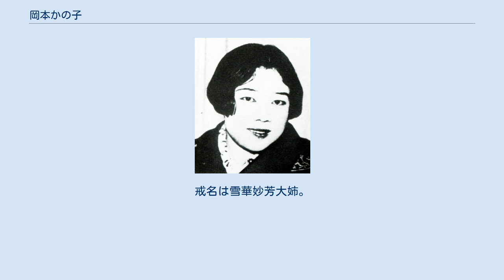岡本かの子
岡本 かの子（おかもと かのこ、本名：岡本 カノ、旧姓：大貫（おおぬき）、1889年3月1日 - 1939年2月18日）は、大正、昭和期の小説家、歌人、仏教研究家。
 東京府東京市赤坂区青山南町（現東京都港区青山）生まれ。
跡見女学校卒業。
漫画家岡本一平と結婚し、芸術家岡本太郎を生んだ。
 若年期は歌人として活動しており、その後は仏教研究家として知られた。
小説家として実質的にデビューしたのは晩年であったが、生前の精力的な執筆活動から、死後多くの遺作が発表された。
耽美妖艶の作風を特徴とする。
私生活では、夫一平と「奇妙な夫婦生活」を送ったことで知られる。
 代々幕府や諸藩の御用達を業としていた豪商の大貫家の別邸で誕生。
大貫家は、神奈川県橘樹郡高津村（現川崎市高津区）二子に居を構える大地主であった。
腺病質のため父母と別居し二子の本宅で養育母に育てられるが、この病気は晩年まで続いた。
養育母から源氏物語などの手ほどきを受け、同村にあった村塾で漢文を習い、尋常小学校では短歌を詠んだ。
 16歳の頃、「女子文壇」や「読売新聞文芸欄」などに投稿し始める。
この頃谷崎潤一郎と親交のあった兄・大貫晶川の文学活動がはじまり、谷崎ら文人が大貫家に出入りするようになり影響を受けるが、谷崎は終生かの子を評価しなかった。
17歳の頃、与謝野晶子を訪ね「新詩社」の同人となり、「明星」や「スバル」から大貫可能子の名前で新体詩や和歌を発表するようになる。
 19歳の夏、父と共に信州沓掛（現長野県北佐久郡軽井沢町中軽井沢）へ避暑、追分の旅館油屋に滞在した。
同宿の東京美術学校生を通じて岡本一平と知り合う。
21歳の時、和田英作の媒酌によって結婚、京橋の岡本家に同居するが、家人に受け入れられず2人だけの居を構える。
翌年、長男・太郎を出産。
赤坂区青山のアトリエ付き二階屋に転居する。
 その後一平の放蕩や芸術家同士の強い個性の衝突による夫婦間の問題、さらに兄晶川の死去などで衝撃を受ける。
一平は絶望するかの子に歌集『かろきねたみ』を刊行させた。
しかし翌年母が死去、さらに一平の放蕩も再燃し家計も苦しくなった。
その中で長女を出産するが神経衰弱に陥り、精神科に入院することになる。
 翌年退院すると、一平は非を悔い家庭を顧みるようになるが、長女が死去。
かの子は一平を愛することができず、かの子の崇拝者であった学生、堀切茂雄（早稲田大学生）と一平の了解のもと同居するようになり、次男を出産するが間もなく死去してしまう。
 かの子と一平は宗教に救いを求め、プロテスタントの牧師を訪ねるが、罪や裁きを言うキリスト教には救われなかった。
その後親鸞の『歎異抄』によって生きる方向を暗示され、仏教に関するエッセイを発表するようになり、仏教研究家としても知られるようになった。
 1929年（昭和4年）、『わが最終歌集』を刊行して小説を志すが、12月から一家をあげてヨーロッパへ外遊。
太郎は絵の勉強のためパリに残り、かの子らはロンドン、ベルリンなどに半年ずつ滞在し、1932年（昭和7年）、太郎を残したままアメリカ経由で帰国。
帰国後は小説に取り組むつもりだったが、世間はかの子に仏教を語ることを求め、仏教に関するラジオ放送、講演、執筆を依頼され、『観音経を語る』、『仏教読本』などを刊行した。
 かの子が小説に専心したのは晩年の数年間だった。
1936年（昭和11年）6月、芥川龍之介をモデルにした『鶴は病みき』を、川端康成の紹介で文壇（『文学界』）に発表し作家的出発を果たす。
川端の知遇を得るきっかけは、青山に住んでいた頃、同居した恒松安夫の中学時代の同窓・三明永無（川端の一高からの友人）の紹介であった。
1923年（大正12年）8月に銀座のモナミ（レストラン）で、夫・一平と共に初めて川端と会合して以降、3人は親交を持つようになり、かの子は1933年（昭和8年）頃から川端から小説の指導を受けていた。
 パリに残した太郎への愛を、ナルシシズムに支えられた母と子の姿で描いた『母子叙情』、自由と虚無感を描き、当時の批評家に絶賛された『老妓抄』、女性が主体となって生きる姿を、諸行無常の流転を描いて確立させた『生々流転』などは代表作となったが、1939年（昭和14年）、油壷の宿にある青年と滞在中に脳溢血で倒れた。
その頃には恋人ができた恒松安夫は去って...